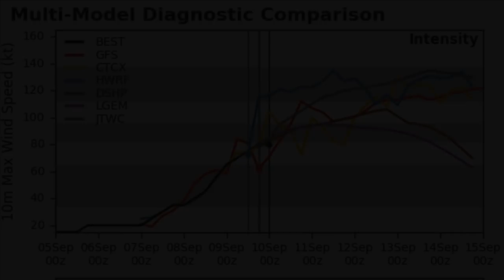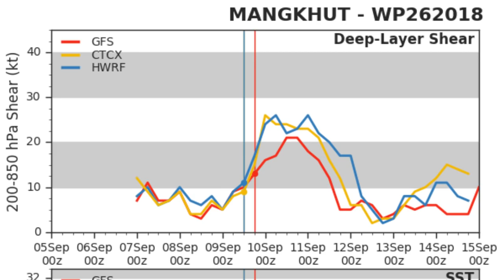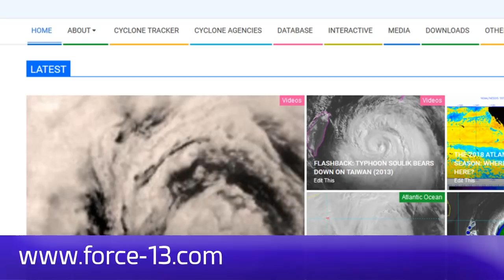Typhoon Mangkhut enters the Philippine Sea - 12am CHST Sept 11, 2018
Typhoon Mangkhut has spent the day battering the Mariana islands, and is now a major typhoon with winds of 115mph as it enters the Philippine Sea. The storm could still intensify significantly in the next few days towards Category 5 status before passing near or through the Luzon Strait by the weekend.